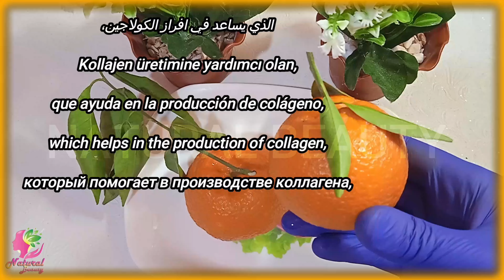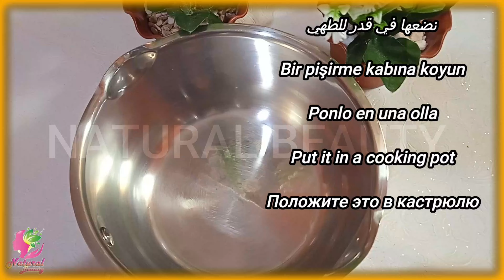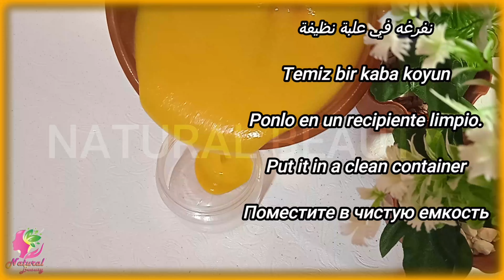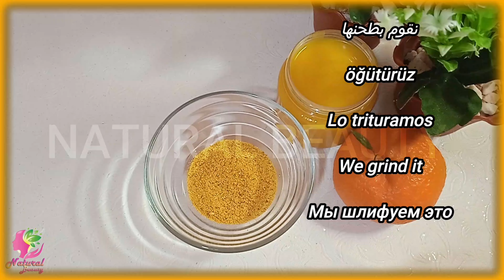جولة في عالم الجمال الطبيعي: كيفية استخدام البرتقال لتجديد بشرتك"اقوى مليون مرة من البوتوكس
. Thank you All so much for your Love❤️ and Support🙏🏾 🌸.
Citrus Elixir: Erase Wrinkles & Brighten Skin with Oranges!"
"Orange Power: Say Goodbye to Wrinkles & Hello to Radiant Skin!"
"Freshen Up: Transform Your Skin with Orange for Wrinkle-Free Glow!"
"Juicy Beauty: Orange Remedies for Youthful Skin & Flawless Complexion!"
"Zest for Life: Unlock the Secrets of Orange for Wrinkle Treatment & Skin Whitening!"
"Citrus Spa: Pamper Your Skin with Orange for Wrinkle Reduction & Brightening!"
"Orange Oasis: Revitalize Your Face with Natural Wrinkle Solutions & Skin Lightening!"
"Glowing Citrus: Discover How Oranges Can Brighten Your Skin & Fade Wrinkles!"
"Sunny Skin: Harness the Power of Oranges for Anti-Aging & Face Brightening!"
"Vitamin C Boost: Combat Wrinkles & Achieve Luminous Skin with Oranges!"
"Unlock the secret to youthful, radiant skin with the power of oranges! Packed with vitamin C and antioxidants, oranges are nature's gift for combating wrinkles and rejuvenating your complexion. The high vitamin C content helps stimulate collagen production, leading to firmer and smoother skin, while antioxidants fight free radicals that contribute to premature aging. Additionally, the natural acidity of oranges aids in brightening dark spots and evening out skin tone, leaving you with a refreshed and glowing complexion. Say goodbye to fine lines and hello to a more youthful appearance with the nourishing and revitalizing benefits of oranges. Embrace citrus beauty and let your skin shine with confidence!"

This description emphasizes the key benefits of oranges for reducing wrinkles, promoting collagen production, combating free radicals, and brightening the skin tone, all of which are appealing to anyone seeking natural and effective skincare solutions.
Orange Peel Face Mask:
Ingredients:

1 tablespoon dried orange peel powder
1 tablespoon plain yogurt
1 teaspoon honey
Instructions:

Mix the dried orange peel powder, yogurt, and honey in a bowl to form a smooth paste.
Apply the mixture evenly to your cleansed face, avoiding the eye area.
Leave the mask on for about 15-20 minutes to allow the ingredients to work their magic.
Rinse off the mask with lukewarm water and pat your face dry with a clean towel.
Follow up with your favorite moisturizer for hydrated and glowing skin.
This face mask helps in brightening the skin, reducing blemishes, and providing a natural radiance to your complexion.

Orange Sugar Scrub:
Ingredients:

2 tablespoons fresh orange juice
2 tablespoons granulated sugar
1 tablespoon coconut oil (or olive oil)
Instructions:

In a small bowl, combine the fresh orange juice, granulated sugar, and coconut oil to create a scrub-like consistency.
Gently massage the mixture onto your damp face using circular motions for a few minutes, focusing on areas with dry or rough skin.
Allow the scrub to sit on your skin for another 5 minutes to let the nutrients absorb.
Rinse your face thoroughly with warm water and pat it dry with a towel.
Finish by applying a light moisturizer to lock in the moisture and keep your skin smooth.
This exfoliating scrub helps remove dead skin cells, unclog pores, and reveal a brighter, more even-toned complexion, thanks to the exfoliating properties of sugar and the vitamin C in oranges.

These DIY recipes are gentle yet effective and can be incorporated into your skincare routine to enjoy the benefits of oranges for a healthy and glowing face.
سر جمالي: كيفية علاج التجاعيد وتفتيح البشرة باستخدام البرتقال"
"اكتشفي أسرار البرتقال لبشرة شابة ومتألقة: علاج التجاعيد وتبييض الوجه"
"معلومات حصرية: كيف يمكن للبرتقال تحقيق معجزات لبشرتك؟"
"خلطات البرتقال الفعّالة لتحقيق بشرة خالية من التجاعيد ومشرقة"
"تحدّي الشيخوخة: خطوات بسيطة لعلاج التجاعيد وتفتيح البشرة باستخدام البرتقال"
"جولة في عالم الجمال الطبيعي: كيفية استخدام البرتقال لتجديد بشرتك"
"أسرار الجمال الطبيعي: استخدامات البرتقال للعناية بالبشرة وتحقيق النضارة"
"تحولي مظهرك: استخدام البرتقال للقضاء على التجاعيد وتحقيق بشرة مشرقة"
"البرتقال والجمال: كيف يمكن أن يُحدث الفرق في مظهر بشرتك وتقليل التجاعيد"
"استمتعي ببشرة صحية ومشرقة: البرتقال وعلاج التجاعيد وتفتيح الوجه"
ما عليك سوى الانتساب إلى هذه القناة للاستفادة من المزايا:
ٱللَّهُ يَبْسُطُ ٱلرِّزْقَ لِمَن يَشَآءُ وَيَقْدِرُ ۚ وَفَرِحُوا۟ بِٱلْحَيَوٰةِ ٱلدُّنْيَا وَمَا ٱلْحَيَوٰةُ ٱلدُّنْيَا فِى ٱلْءَاخِرَةِ إِلَّا مَتَٰعٌ